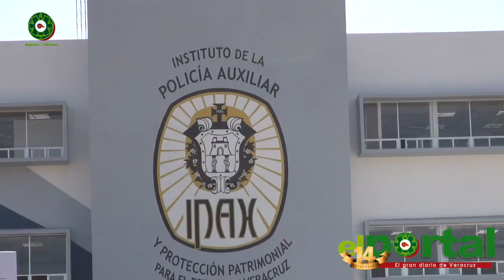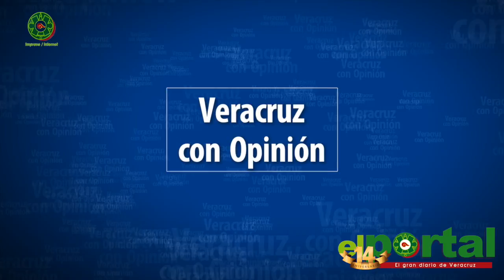Noticiario Con Karen Bonilla 30 de Noviembre de 2016